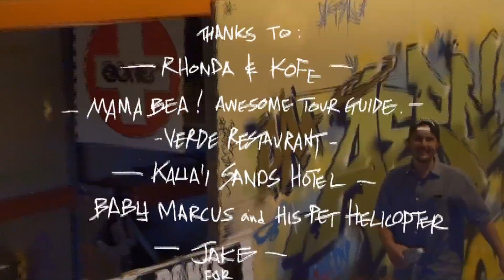SK KAUAI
SK's Shane Riley, Choppy Albert and Tory Medezmo visit Kauai to chill with birthday boys; Camera-On and Jacob and their families, skate with some rad people and have fun.

2014
Music Credit

Whatcha Gonna Do About It
Doris Troy

Hold onto This Feeling
Bob Marley and the Wailers